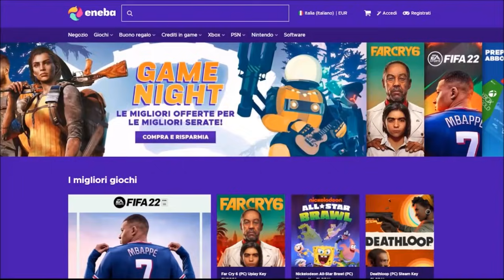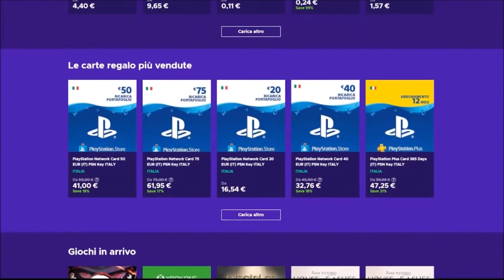SVELATI DUE EVENTI DI WARZONE SU VERDANSK, SI TORNA A PARLARE DI MW2 2022, CHEATER SU VANGUARD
COLLABORAZIONI :
- ENEBA.com / codice : amantecod (sconto 3%) - Ottimo sito per acquistare giochi scontati (PS, Xbox e PC)
- MSI (la mia attrezzatura di gioco)